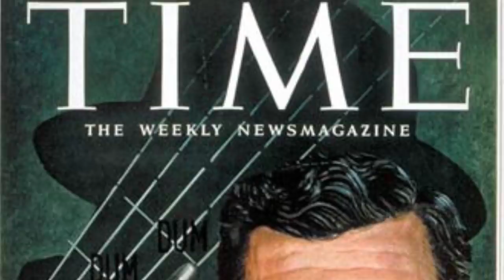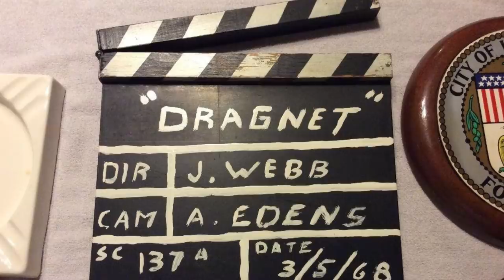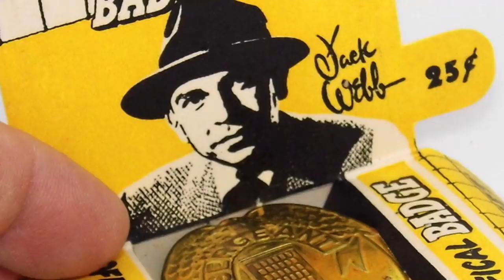Why Joe Friday's BADGE from DRAGNET was very special to Jack Webb!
A look into the police drama Dragnet, how it came to be and some very special meanings behind things in the show!